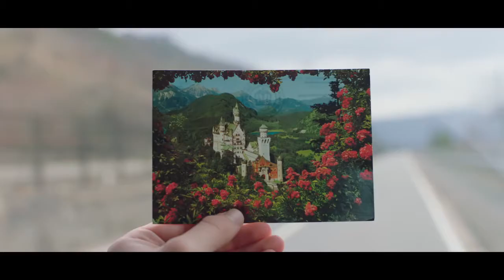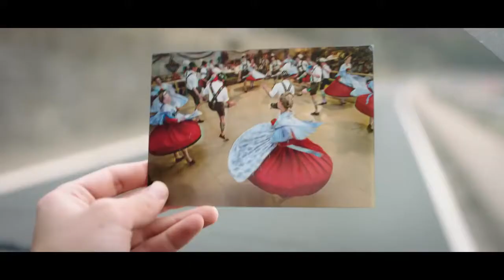Inspiration is HERE Wherever you travel in Germany…